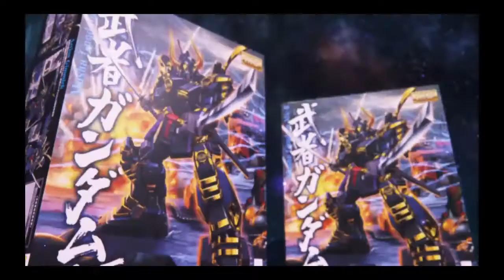Gundam Breaker 3 ep 34 "Main Character Colours" - Player Ones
We repainted again.